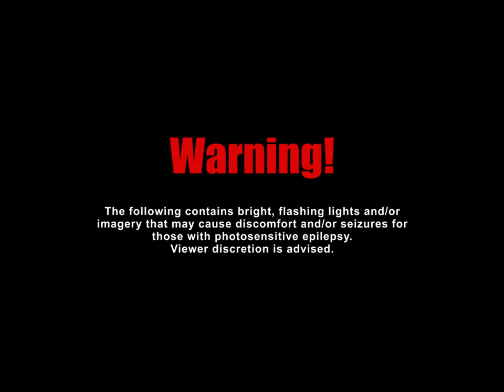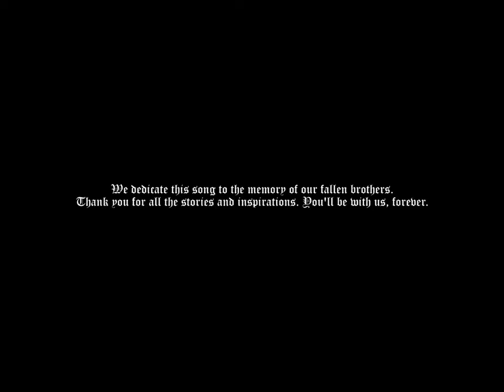Darkside - Unspoken Grief (Official Video)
“Unspoken Grief” is an obituary that we didn't get to say to those whom Kreator's mentioned as “The Fallen Brothers”. We try to perpetuate every story and spirit of those who have passed away. Capture it in lyrics and songs, accompanied by a promise to keep the fire burning and the wishes to carry their dreams.

"Unspoken Grief" is Darkside's first single after releasing their debut album "VII" (pronounced: Seven) in 2020. This single was done using a completely new approach for us in response to the pandemic that broke out shortly after we first spread “VII” via digital platforms. Separated by distance and time, we plan to unite ideas through virtual channels. We also did the recording process from two cities: Jakarta and Magelang.

Lyric: Satrio Rizki
Mixing and Mastering: Anugerah Widi Putranto
Guest Vocal: Sanjaya Bagus
Recorded at Bugz Studio and Dark Studio Magelang
Directed and Edited by: Andika John Manggala

Darkside are:
Satrio Rizki Dharma (Vocal)
Agung Kusuma Wardhana (Guitar)
Anugerah Widi Putranto (Guitar)
Robby Prawira Ekalaya (Bass)
Tri Anggoro (Drum)

Lyrics:
I never realized how fast
Time crumbles like hope
Everyone I know
Are goes away in the end
Your pain your struggle laugh and tears
The fire in my heart
To Carving your memories

We'll breath your breathe
We'll burn your fire
The monuments beneath our skin
Undisputed, Undefeated

The sacred spirit
The time is all we had
The path of life against the mortal's curses
There's nothing left to say
The grieves inside my blood

"Thank you for showing us vulgar display of the systematic manipulation, front of anti-authority. As the black hole sun is fading. You're all aces, of everything"

Tangled day in the cavity
Walk the path of your liberation

I can't beg anyone to stay
Now take these phrases our promise
I will fill your dream and spread your scream again

The sacred spirit
The path of life
Against the mortal's curses

To fill your dream and spread your scream
This is your liberation!